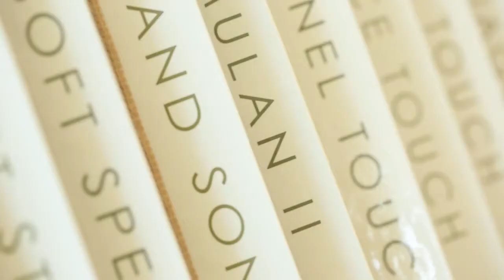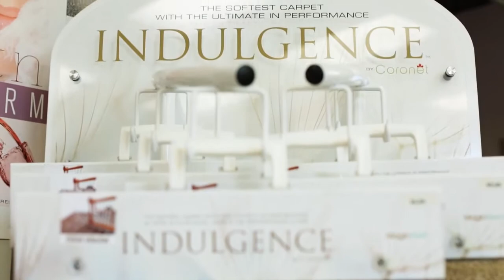An introduction to Flooring By Design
Flooring By Design is committed to customer satisfaction and quality flooring. We're located in Barrie Ontario. Come and see the wide range of flooring products we offer; hardwood, laminate, vinyl, and carpet!